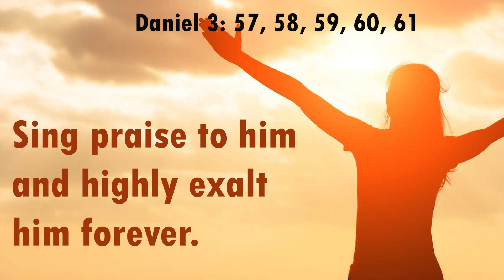DAILY PSALM IN ENGLISH I Tuesday I 34th Week I Daniel 3: 57, 58, 59, 60, 61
Daniel 3: 57, 58, 59, 60, 61 (R. 57b)
Sing praise to him and highly exalt him forever.

1. Bless the Lord, all works of the Lord,

2. Bless the Lord, you heavens,

3. Bless the Lord, you angels of the Lord,

4. Bless the Lord, all waters above the heaven,

5. Bless the Lord, all powers,